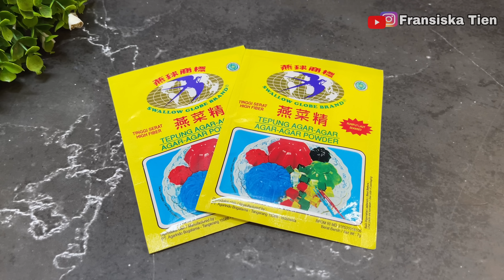SUAMI SANGAT SUKA DIBUATKAN PUDING INI! ENAK DAN LEMBUT! RESEP PUDING RAINBOW ROTI TAWAR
Hai semua hari ini @FransiskaTien akan membuat resep puding rainbow roti tawar lembut dan enak. Puding rainbow roti tawar ini sangat mudah dibuat dan bahan yang digunakan mudah didapat, selain rasanya yang enak puding rainbow ini bisa dijadikan ide untuk puding ulang tahun teman, keluarga atau pasangan. Yuk dicoba resepnya!
* Bahan :
- 5 bungkus susu kental manis / 200 gram
- 1 sendok teh pasta vanilla
- 165 gram gula pasir / 11 sdm
- 5 lembar roti tawar
- 2 bungkus agar-agar plain / 14 gram
- 1500 ml air / 6 gelas ukuran sedang
- 50 gram tepung maizena / 5 sdm
- Pewarna makanan (ungu, biru, hijau, kuning, coklat, merah tua)

* Silakan tonton resep lainnya di youtobe @Fransiska Tien
* Jadikan Youtobe sebagai platfom tempat edukasi terbaik  🙂
* Semoga resep-resep masakan yang saya bagikan di Youtobe membawa manfaat yang baik untuk teman-teman semua
* Masak puding rainbow roti tawar

00:00 : intro
00:16 : bahan-bahan puding rainbow roti tawar
00:20 : cara membuat puding rainbow roti tawar
01:41 : masak puding rainbow
03:46 : masukkan puding rainbow ke dalam loyang
05:24 : puding rainbow siap disajikan